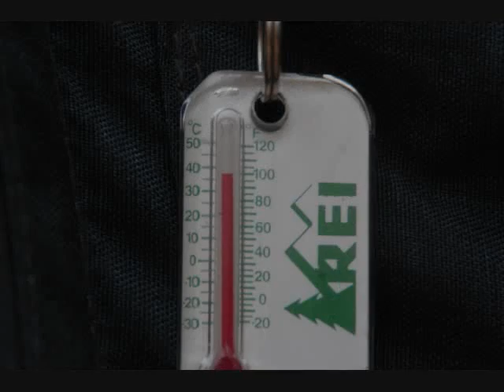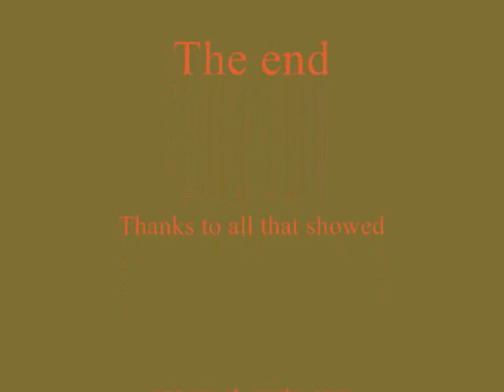Florida Survival hike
survival forum  hike/backpacking trip  8/07...ahh 100+f of bugs and fun! Short movie put together for those that roughed the 3 days of  heat and bugs all for the glory of the internet ;p